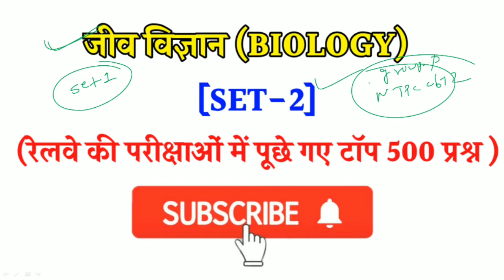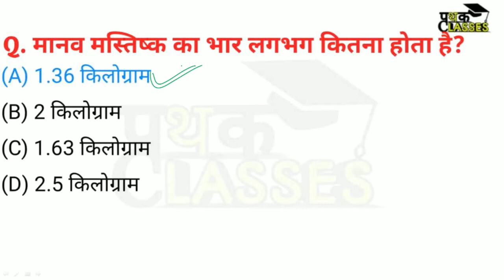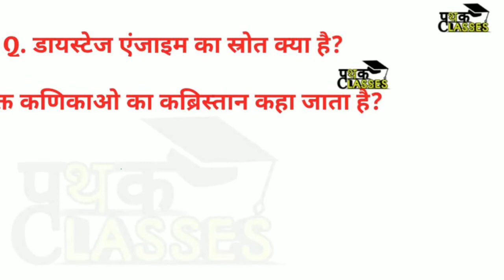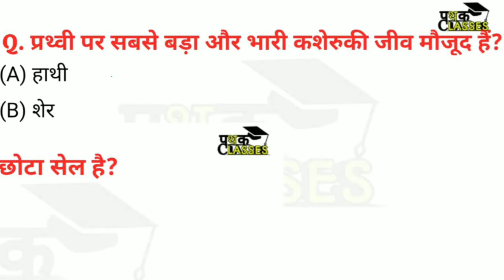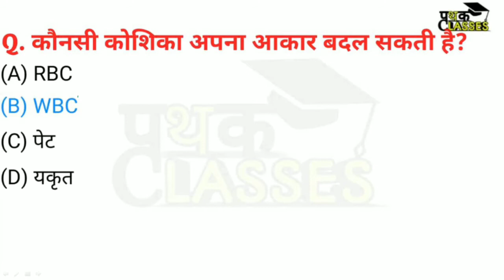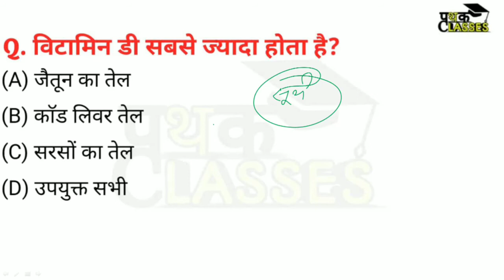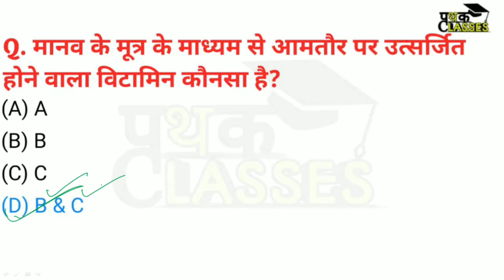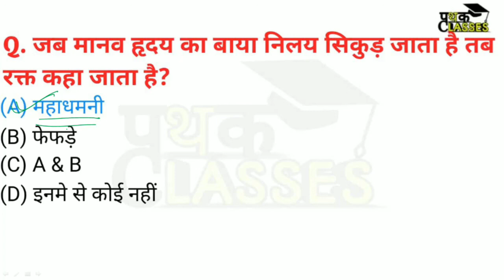General Science Biology | Top 500 MCQs for RRB NTPC/RRB GROUP D Exam | Part-2 | Science Mcq in hindi